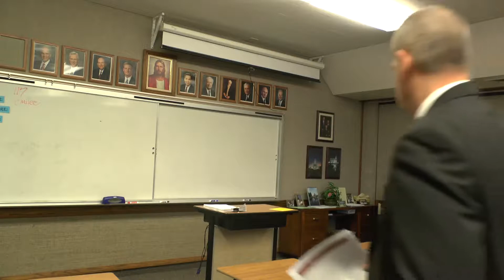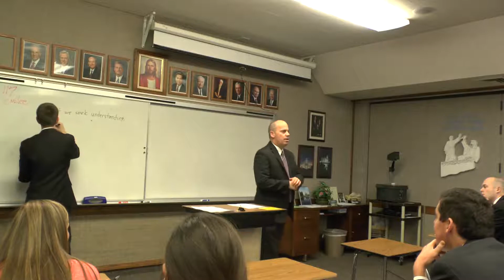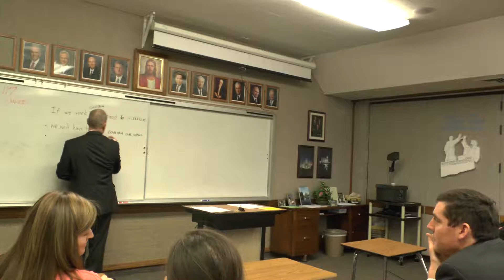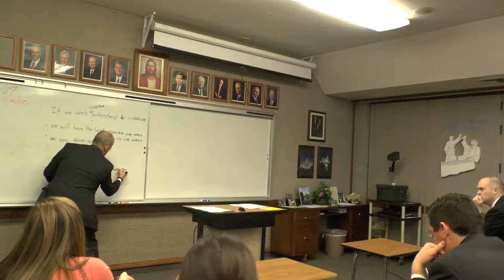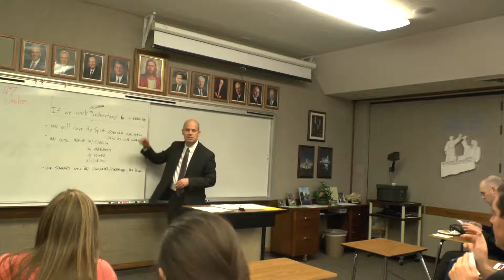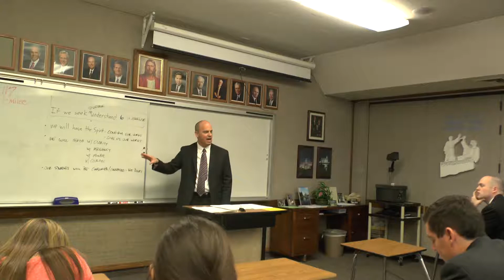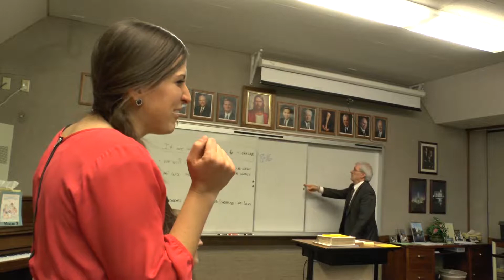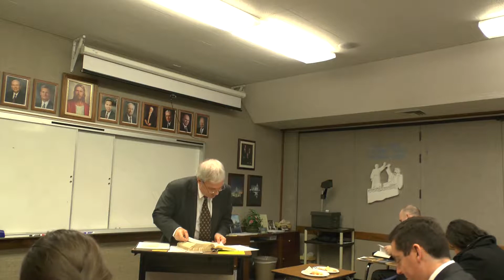January 21 2016